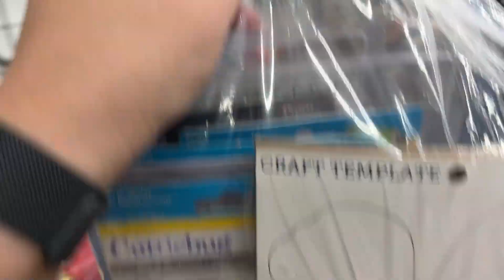SO SALTY ABOUT THIS ..THRIFT WITH ME / RED WHITE & BLUE THRIFT STORE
👉🏽   HEYNQ5

Ebay..

🌟 Live Sales-
We host two live sales a week. Thursday at 7 pm eastern and Sunday at 2 pm eastern.
🌟Invoices for both sales will be sent via PayPal on Mondays.

🌟 To participate we need the following information-
1. Real Name
2. Shipping Address
3. YouTube Name